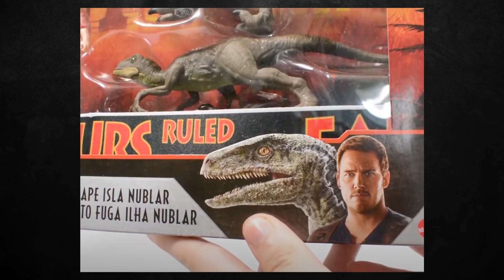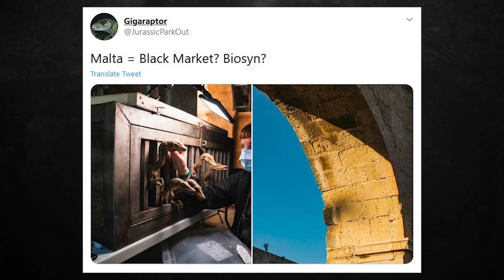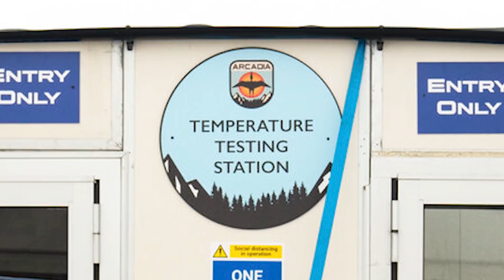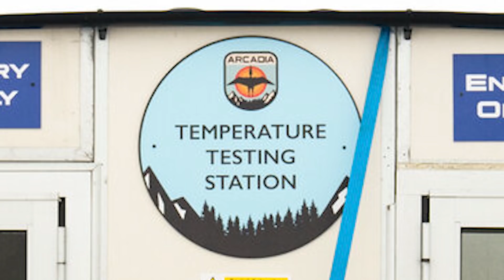Dominion’s SuperJumbo Black Market | InGeneral #86 | Jurassic Park Podcast | Jurassic Outpost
Will we be returning to Isla Sorna in Jurassic World: Dominion? Join Ryan, Chris and Jack as they analyze the two new set photos that show DeWanda Wise and Chris Pratt in a very Sorna-esque location, and a pack of Compies in a cage that could be located in a black market...